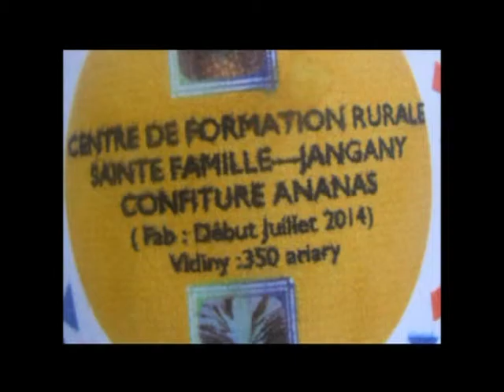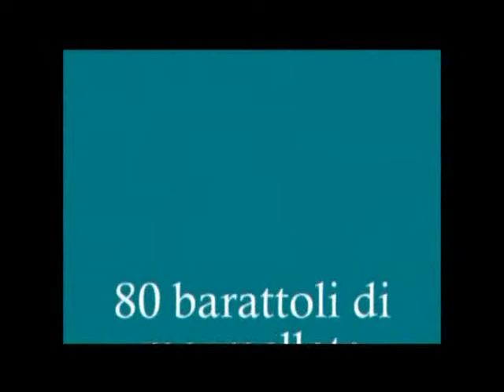Jangany 2015 Alimentazione 13 - La conservazione